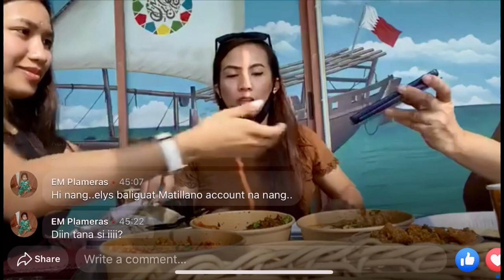FREEJ BIN RASHDAN BAHRAIN 🇧🇭 TRADITIONAL BREAKFAST | LOVELICIOUS VLOGS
BAHRAIN 🇧🇭 TRADITIONAL BREAKFAST at FREEJ BIN RASHDAN Authentic Bahraini Cuisines | LOVELICIOUS VLOGS